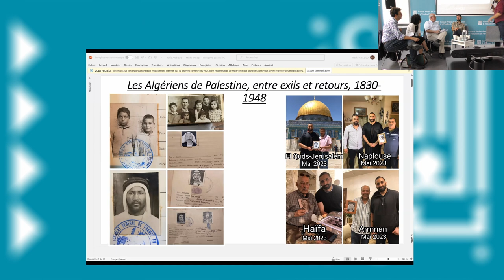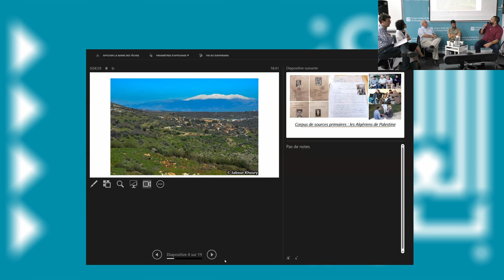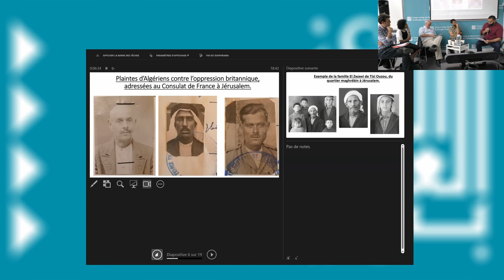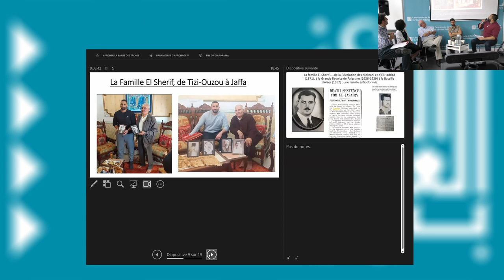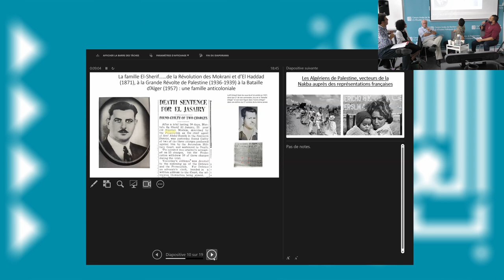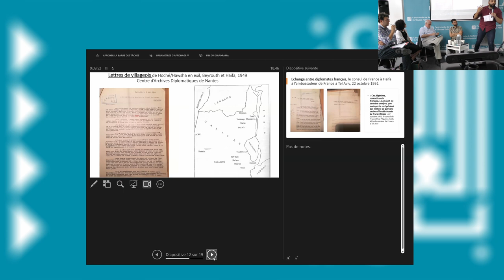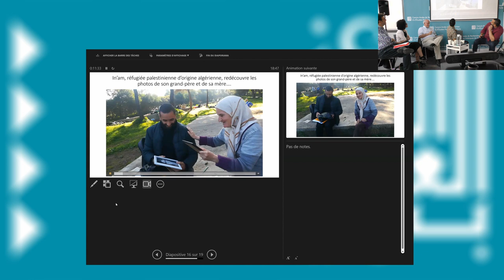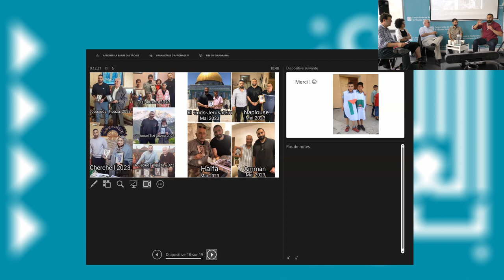JOURNÉE D'ÉTUDE | Algérie-Palestine : des sentiers qui s’entrecroisent (Table ronde)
Table ronde : "Tisser des liens"

Modération : Élias SANBAR
• Yanis ARAB, Université de Montréal & Maissoun SHARKAWI, Ifpo / Université de Kadoori : "L’Algérie et la Palestine au 19eme siècle : quelles archives pour documenter les croisements et circulations"
• Nourredine AMARA, Historien : "Crime de colonisation et justice : Palestine un futur antérieur de l’Algérie ?"
• Sadia AGSOUS, CESSP : "À l’encontre du « butin de guerre » :  des usages différenciés de la langue du colon en Algérie et en Palestine"
• Olivier HADOUCHI, Université Sorbonne Nouvelle (Paris III) : "Le cinéma militant et les révolutions anticoloniales arabes"
• Adeline ROSENSTEIN, Metteure en scène, comédienne et auteure : "« Laboratoire Poison » et la mémoire de la trahison révolutionnaire"